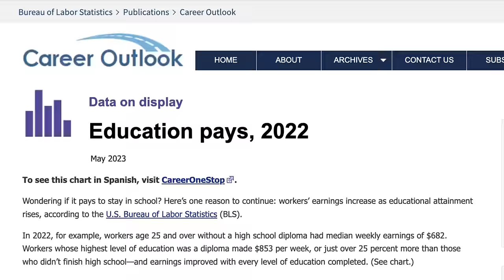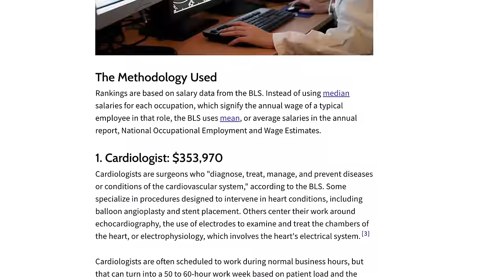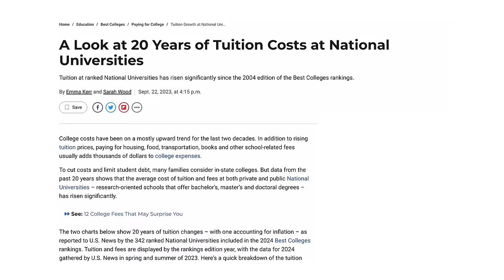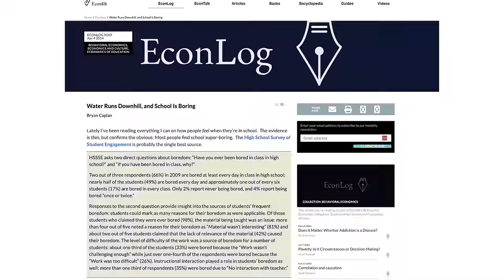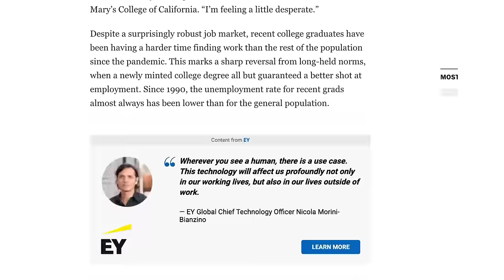If I were 18 Again, This is What I Would Do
College tuition is at an all-time high. And with AI and technology advancing and the unemployment rates rising, the question of whether or not to go to college is more important than ever. In this video I'll break down the 4 most common reasons for going to college and provide a new way of thinking about what you should do.